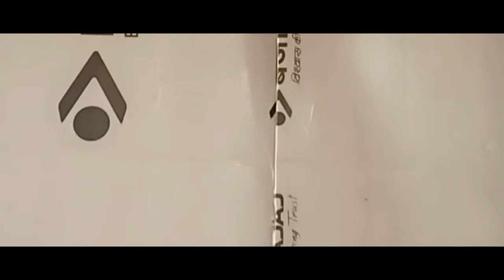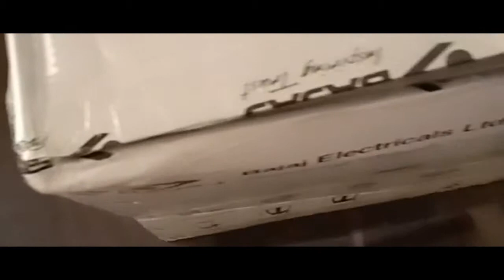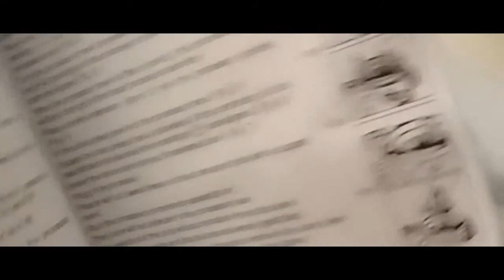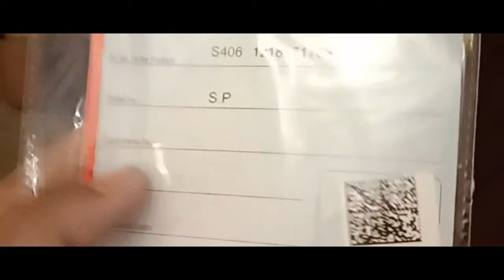Bajaj food processor Unboxing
Bajaj food processor mixcer Juicer